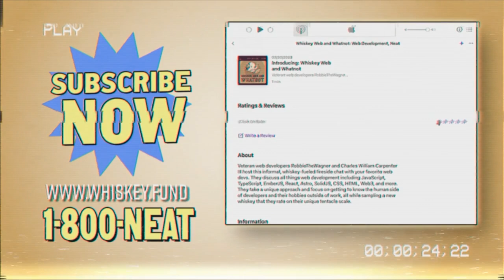Typecraft: TypeScript, Vim, Foodie YouTube, Linux, and More!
In this episode of Whiskey Web and Whatnot, Robbie and Chuck talk with Chris Power, the creator behind the ​⁠@typecraft_dev YouTube channel. Known for his expertise in Linux and TypeScript, Chris discusses various tech, languages, and frameworks, and shares his experiences building an educational YouTube channel.

In this episode:
(00:00) - Intro
(03:53) - Whiskey: 77 Breuckelen Distilling local whiskey
(12:03) - Whiskey rating
(16:23) - Hot takes
(29:05) - Ruby vs PHP
(34:52) - What's the best way to learn Vim?
(41:03) - Is Linux the best OS for developers?
(48:36) - Foodie YouTube
(51:40) - Twitch streaming
(54:56) - Alternative careers
(56:04) - Conferences and Rails World